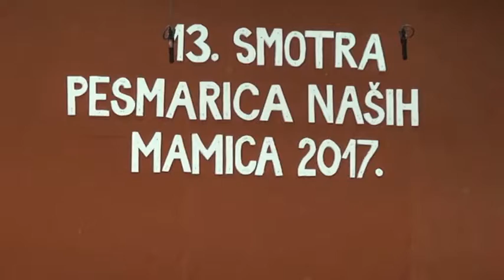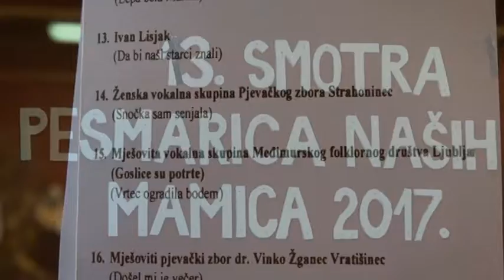IVANOVEC 2017 13 SMOTRA "PESMARICA NAŠIH MAMIC"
13 SMOTRA "PESMARICA NAŠIH MAMIC" Je izvorno pjevanje starih Međimurskih pjesama i sakralnih napjeva.